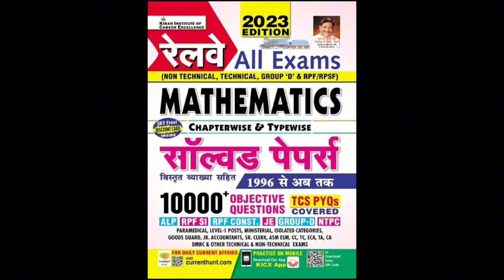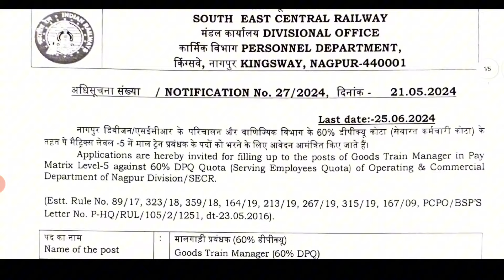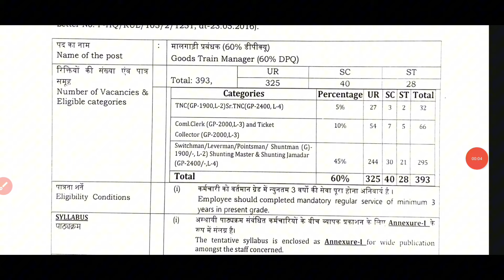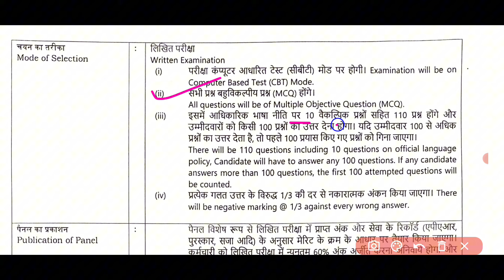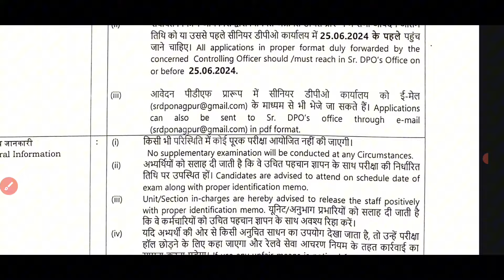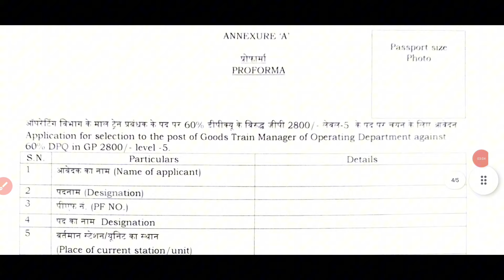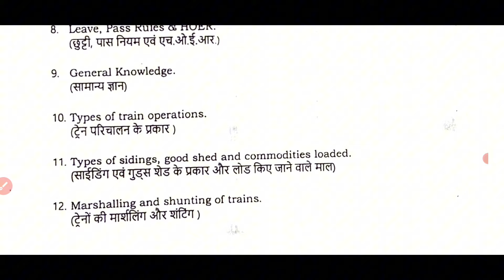Train Manager (Goods Guard) नई भर्ती 2024। कौन कौन Apply कर सकते हैं? Department Quota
*Railway NTPC Vol 2 (H M)*
1.*Railway All Exam Maths 10000+ Questions*
2.*Railway All Exam Reasoning 8700+ Questions*
3. *Railway Saar Sangarh*
*One Liner Samanya Gyan*
Samanya Gyan Best GK *Hindi Gk/Gs Theory*